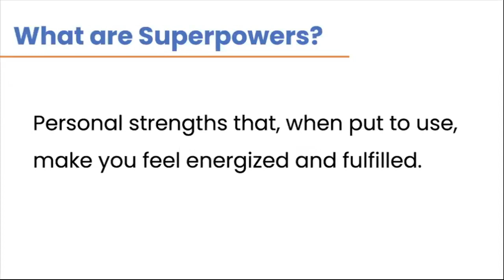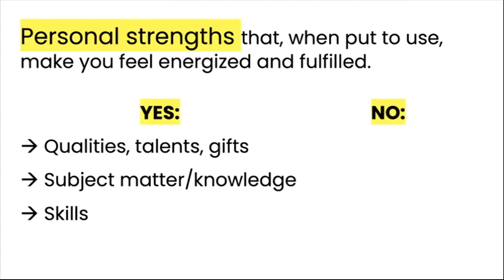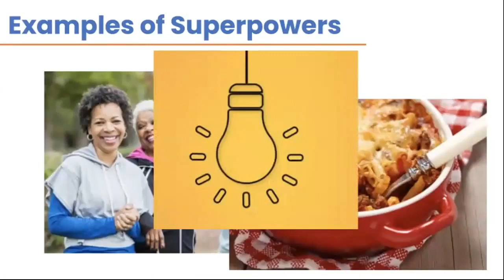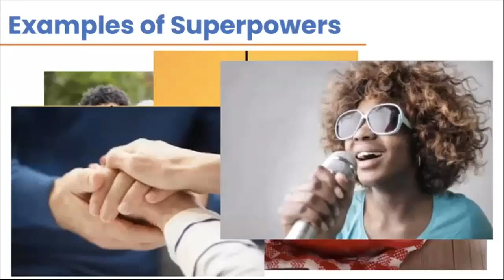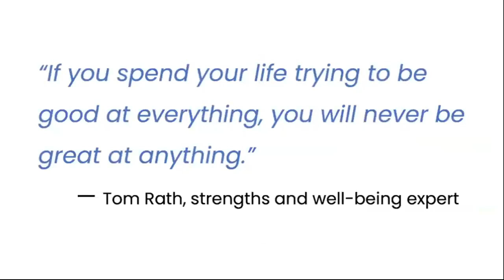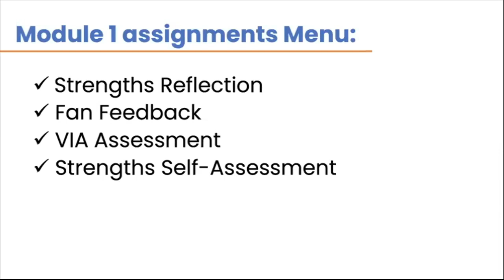Own Your Superpowers: Module 1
Welcome to the Own Your Superpowers Course!

Why are we sometimes reluctant to let our unique gifts, talents, and abilities shine?
Claiming and expressing our strengths is essential to our well-being, so it’s time to identify, own, and utilize our Superpowers!

Make sure to download the Follow-Along Guide that is provided to you with this course. You’ll find places to take notes as well as all the detailed instructions for this course’s assignments.

In Module 1, you’ll learn what we mean by Superpowers, understand why it’s critical to identify and use them, and begin the process by getting clear on your unique strengths.
Here’s to you owning your superpowers!

P.S. Don't forget to check out the FREE bonus that comes with this course.